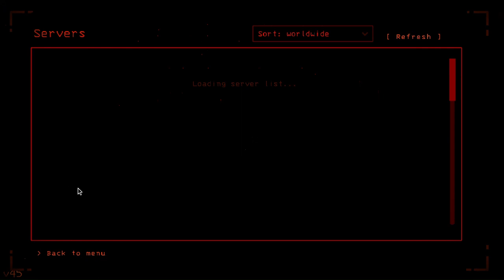Pringle Kat Lethal Company Moments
my favorite lethal company moments expierienced by me